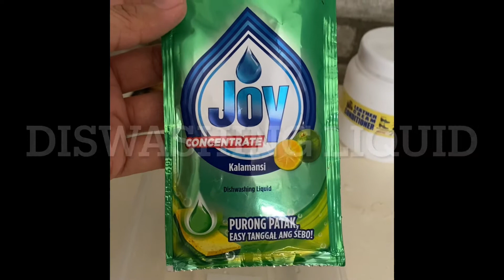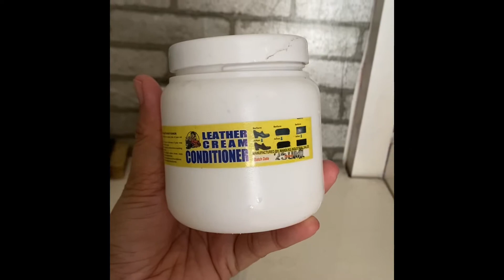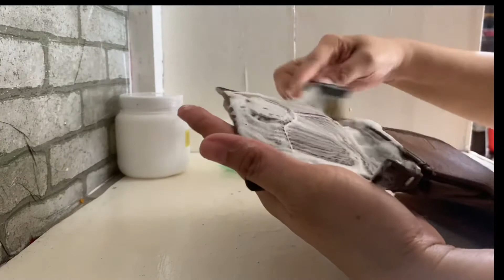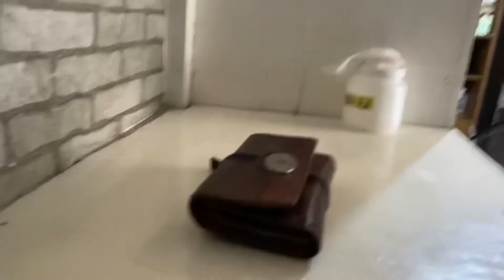HOW TO CLEAN LEATHER WALLET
Michelle A. Madrid
ONLINE SELLER SINCE 2012
bag enthusiast
Dog lover
miggy's mom.
gary's wifey.
dade's popit..
mame's bebeng :)) fashion is my passion,📷 fashion, ootds ,collections, foods,places, coffee , dogs